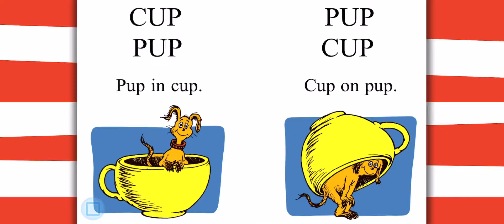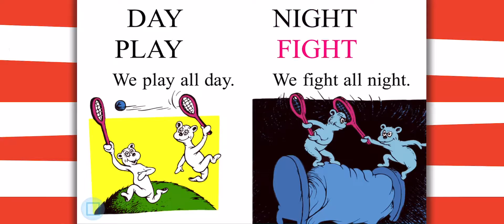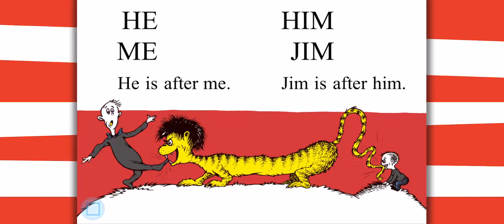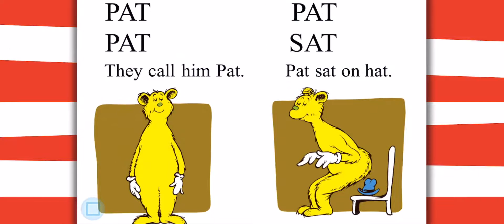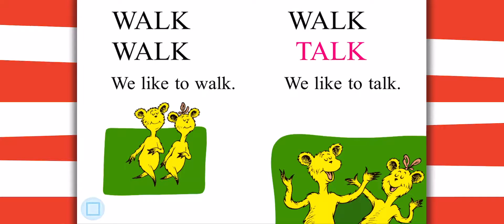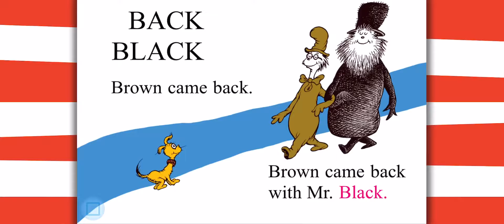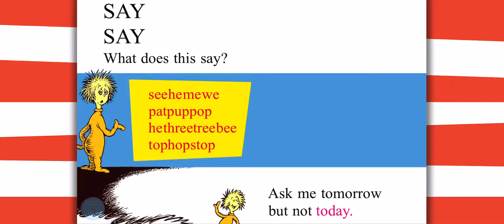Hop on Pop